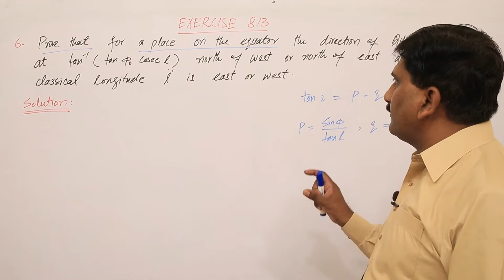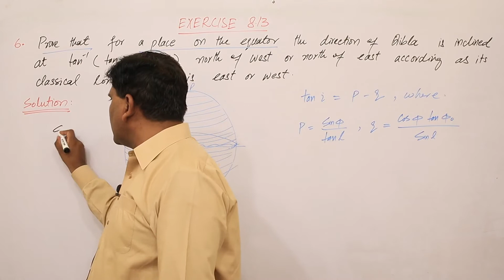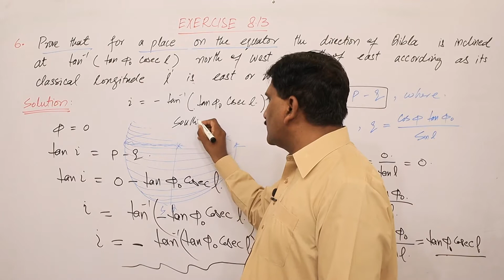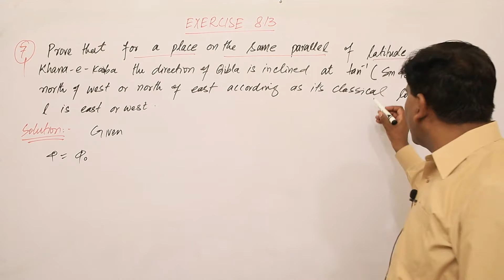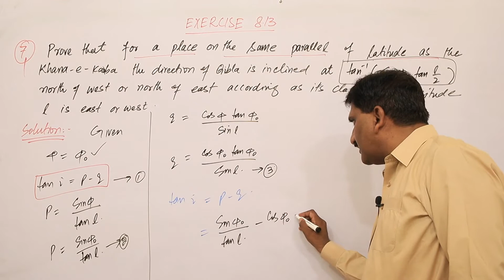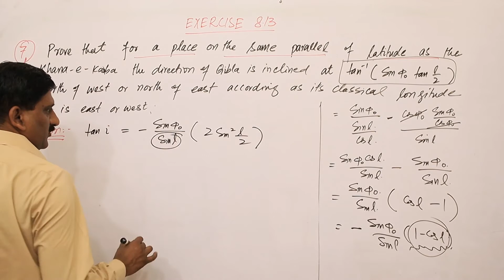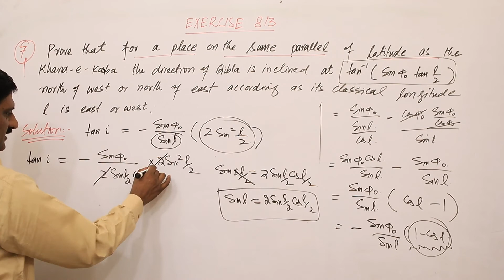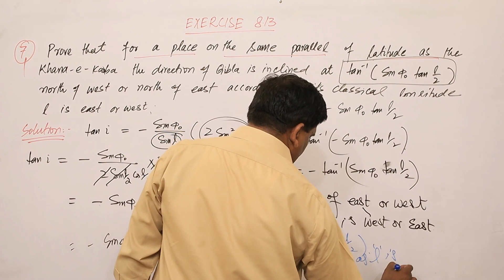BSc Calculus by S M Yusuf Chapter 8 Exercise 8.13 | Q. 6, 7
Chapter 8 Exercise 8.13  Q. 6, 7